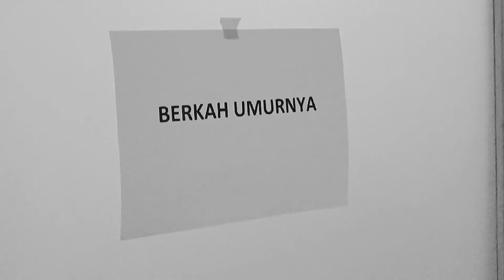Viral Video Tik-Tok Ulang Tahun